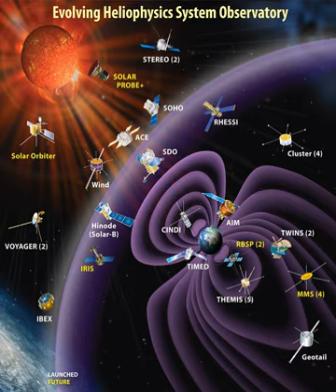Heliophysics | Wikipedia audio article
This is an audio version of the Wikipedia Article:
Heliophysics

00:02:50 undefined

- Socrates

SUMMARY
The term heliophysics  means "physics of the Sun"  (the prefix "helio", from Attic Greek hḗlios, means Sun), and appears to have been used only in that sense until quite recently. In the early times, heliophysics was concerned principally with the superficial layers of the star, and was synonymous with what is now more commonly called "solar physics". Usage was extended explicitly in 1981 to its literal meaning, denoting the physics of the entire Sun: from center to corona, and has been used in that sense since. As such it was a direct translation from the French héliophysique, which had been introduced to provide a distinction from physique solaire (solar physics).  It thus became a subdiscipline of heliology. Early in the 21st century the meaning of the term was extended by Dr George Siscoe of Boston University to include the physics of the heliosphere (the space around the Sun beyond the corona, in principle out to the shock where the solar wind encounters the interstellar medium, but excluding the planets and other condensed bodies), although Siscoe's view of the discipline appears not to contain most of the true realm of endeavour.  The term was adopted in Siscoe's restricted sense by the NASA Science Mission Directorate to denote the study of the heliosphere and the objects that interact with it—most notably planetary atmospheres and magnetospheres, the solar corona, and the interstellar medium.  Heliophysics combines several other disciplines, including  solar physics, and stellar physics in general, and also several branches of nuclear physics,  plasma physics, space physics and magnetospheric physics. Solar wind interaction with magnetized planets, Solar wind propagation, Solar activity effects on planetary magnetospheres. Solar magnetic field configuration from the Sun to the Heliopause. The recent extension of heliophysics is closely tied to the study of space weather and the phenomena that affect it, and consequently to climatology.  To quote Siscoe from a recent conference presentation:

Heliophysics [encompasses] environmental science, a unique hybrid between meteorology and astrophysics,  comprising a body of data and a set of paradigms (general laws—perhaps mostly still undiscovered) specific to magnetized plasmas and neutrals in the heliosphere interacting with themselves and with gravitating bodies and their atmospheres.
"Heliophysics" is now the name of one of four divisions within NASA's Science Mission Directorate (Earth Science, Planetary Science, Heliophysics, and Astrophysics).  The title was used to simplify the name of the "Sun--Solar-System Connections" Division (and before that, the "Sun-Earth Connections" Division).
NASA's restricted use of the term heliophysics has also been adopted in naming the International Heliophysical Year in 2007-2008.